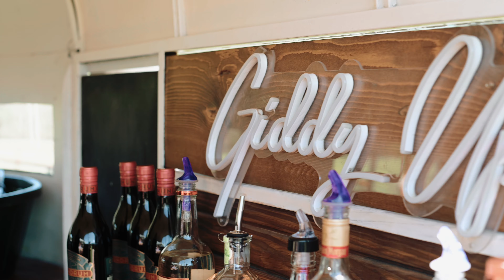Glacier Montana Wedding Short Film - with adventure session in Glacier National Park